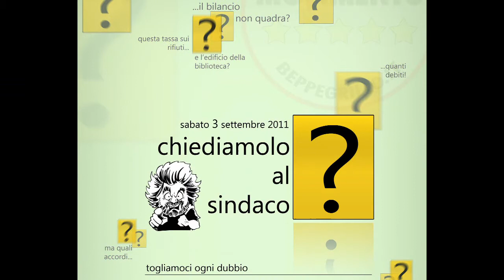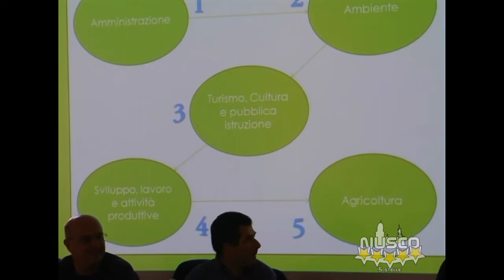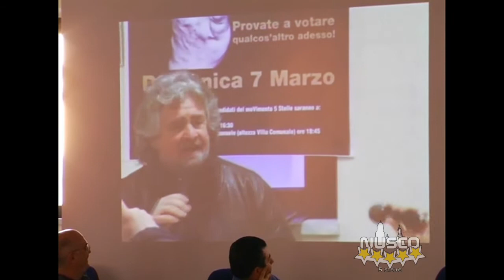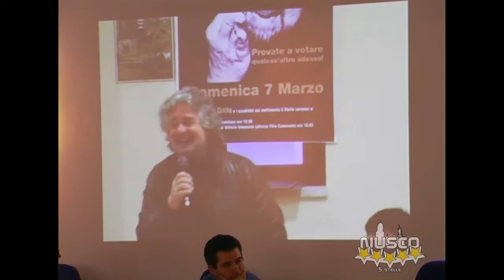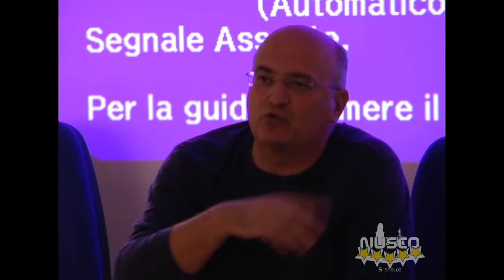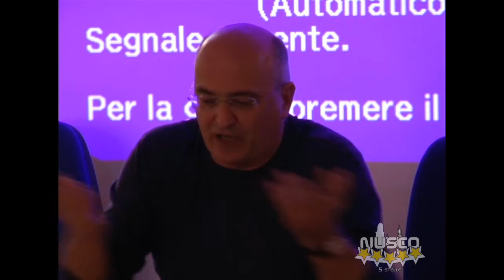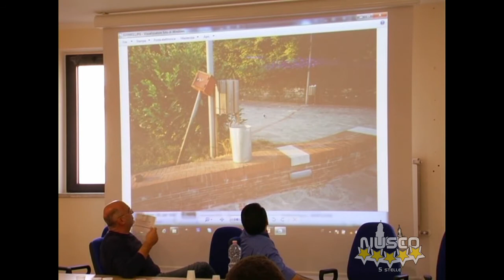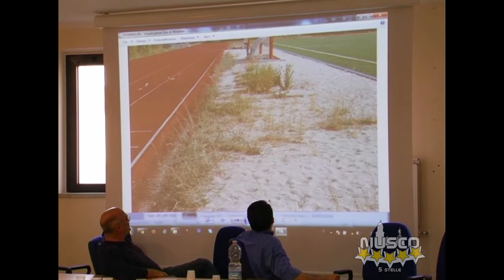Nusco - Incontro sindaco cittadini - 3 settembre 2011 (parte 1 di 2) [HD]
Il Meetup "Gli amici di Beppe Grillo - Nusco" ha organizzato un incontro tra il sindaco e i cittadini, dove questi ultimi hanno effettuato una serie di domande al sindaco sui problemi comuni del paese, senza alcun tipo di filtro o censura, creando un dibattito e uno scontro di opinioni molto interessante. C'è chi sostiene che il sindaco abbia sfruttato l'occasione per una mera questione propagandistica, anche se bisogna dire che ha risposto a tutte le domande e si è visto ben disposto ad accettare futuri incontri sui temi caldi del rinnovamento. Per questo motivo, il Meetup si è fatto portavoce della cittadinanza proponendo di effettuare incontri su tematiche specifiche in futuro: energia, ambiente, salute, raccolta dei rifiuti, ecc.